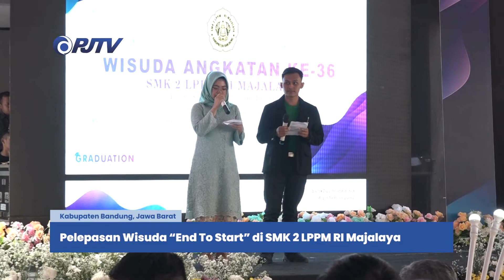Pelepasan Wisuda “End To Start” di SMK 2 LPPM RI Majalaya